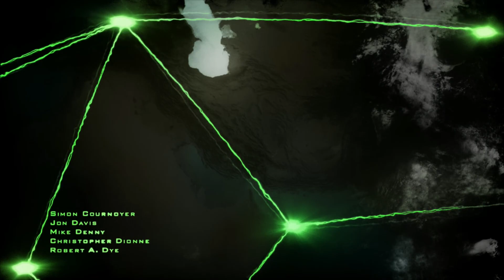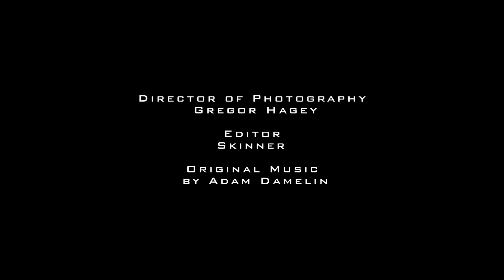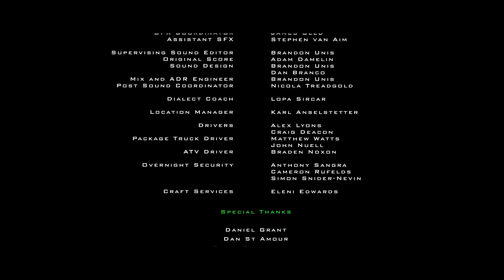Call of Duty: A Modern Warfare Series | For The Record (Season 2 Episode 1)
5 years since the death of Imran Zakhaev, the world has changed but has stayed the very same. His demise only had the opposite effect. Now a new face has appeared slowly to the world and General Shepard might have finally found the right man to deal with him. For Task Force 141.

Chapters:
00:00 Operation Kingfish
06:03 Opening Sequence
08:09 5 Years Later
09:36 S.S.D.D.
17:13 Team Player
28:03 Cliffhanger
44:35 Makarov

Cast:
Lance Henriksen as General Shepard
Kevin McKidd as Soap MacTavish
David Kinsman as Captain Price
Keith David as Sergant Foley
Barry Pepper as Corporal Dunn
Troy Baker as Joseph Allen
Andrew Randall as Ghost
Mike Pongracz as Sandman
& everyone else that played these same characters and others in Operation Kingfish!

I can't stress enough how great Operation Kingfish is and I want to give full credit to @FindMakarovTheMovie and Activision for making it possible as not only a fan-film, but also a important piece of the story.